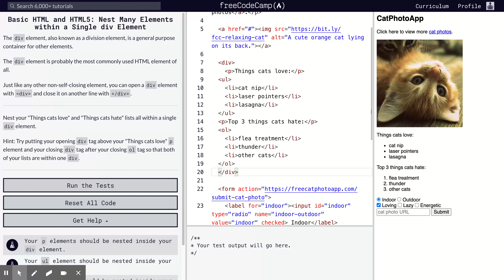Learn Basic HTML and HTML5: Nest Many Elements within a Single div Element | freeCodeCamp.org 26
Signup with FreeCodeCamp to follow along